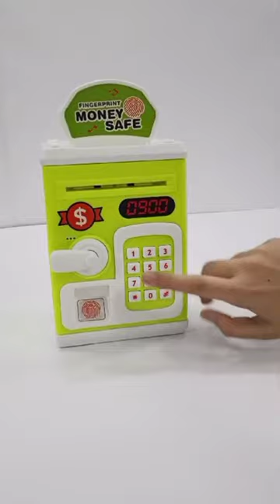Money Safe 💰 piggy bank